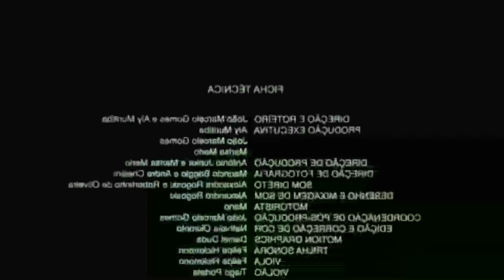CAI FEIO NA TRILHA CORTEI O POÇO A 111 KM/H DEU RUIM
COMENTA TAMBÉM SOBRE OQUE ACHOU 🙌

DIVULGUEM MEUS VÍDEOS ME AJUDEM A ALCANÇAR + PESSOAS 🙏